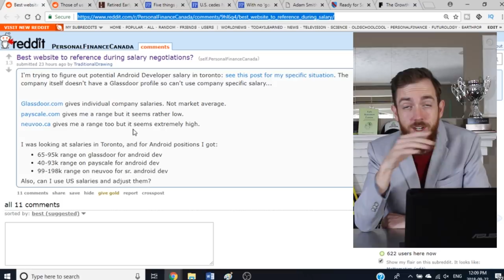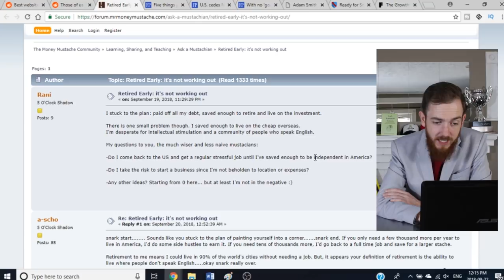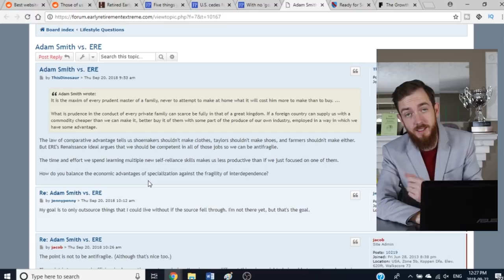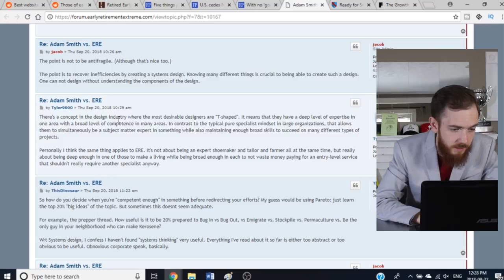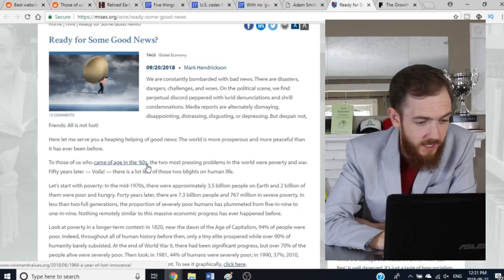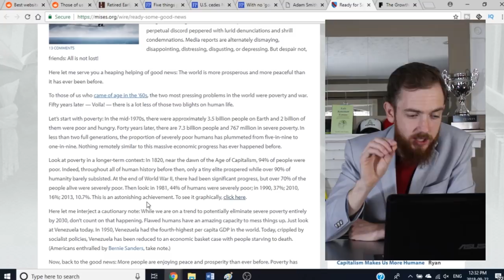Negotiating a Raise, Early Retirement Failure, Adam Smith VS Early Retirement Extreme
This Weeks Matt McKeever Show we discuss:
-Negotiating a Raise
-Equality of Opportunity VS Equality of Outcome
-Failing at Retiring Early
-NAFTA 2.0
-Adam Smith vs Early Retirement extreme
-Good News

Matt McKeever Show Episode 3
Where do you go during salary negotiations for salary ranges?
Adam Smith vs. ERE
Adam Smith wrote:It is the maxim of every prudent master of a family, never to attempt to make at home what it will cost him more to make than to buy. ...

What is prudence in the conduct of every private family can scarce be fully in that of a great kingdom. If a foreign country can supply us with a commodity cheaper than we can make it, better buy it of them with some part of the produce of our own industry, employed in a way in which we have some advantage.
Ready for Some Good News?

Want to learn more about Jon Seguin and Seda Developments and learn about Windsor Real Estate?

Special OREC2019 Ticket Offer (limited to 25 total tickets) - get free access to all video content from OREC 2019 (This is guaranteed to be the cheapest tickets available)

Special Wholesale & Private Deal Offer (Special Sale Price only $300CDN ($200 off!) Limited to 5 spaces!

DM Matt or Jeff Wybo on instagram or facebook for Vegas!

Other Book Recommendations:

12 Rules to Life

Matt McKeever

Financial Independence

Real Estate Rat Pack